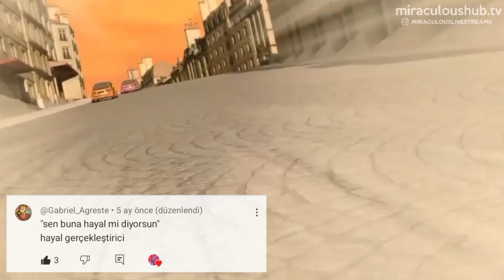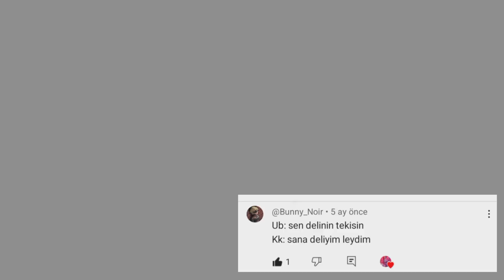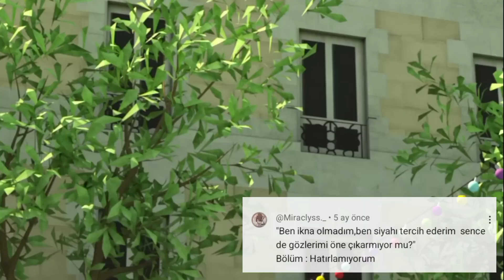Cat Noir Once Said (ft. my subscriber)